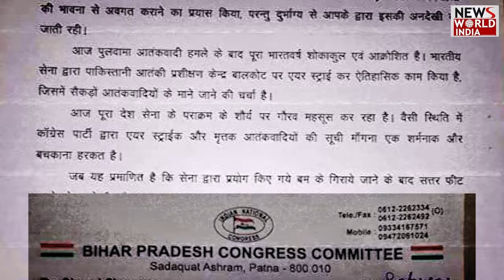क्यों टूट रही बिहार में कांग्रेस ? CONGRESS | Vinod Sharma | Arvind Thakur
Lok Sabha elections are in full swing and at the hands of Congress, many leaders are leaving the Congress one by one. Similarly, a shock has come in Bihar, giving a shock to the Congress party in the midst of elections in Bihar, a big leader of the party has left the party. .